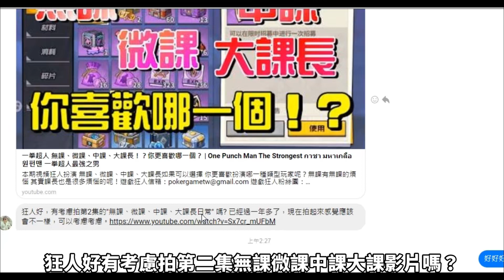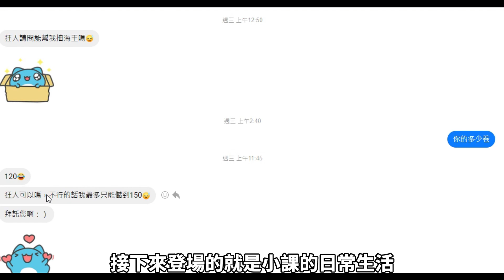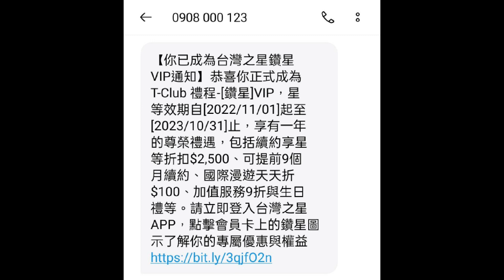一拳超人 無課、小課、中課、大課長 你喜歡成為哪個？我們再次回來了！One Punch Man The Strongest！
**無課、小課、中課、大課長 你希望成為哪個？**
觀眾留言希望再拍一集 這個單元再次回來了 ^___^！